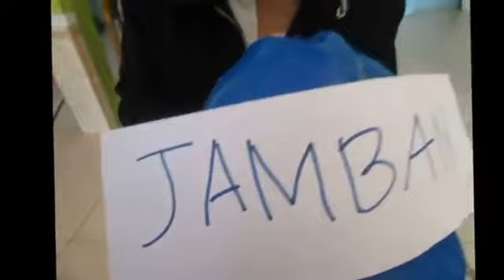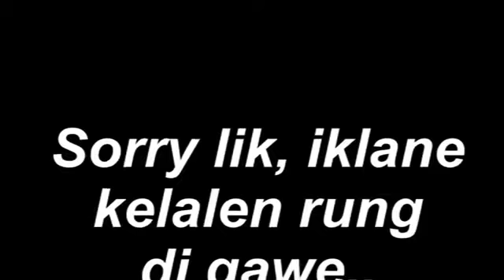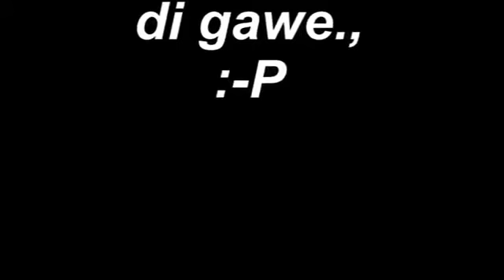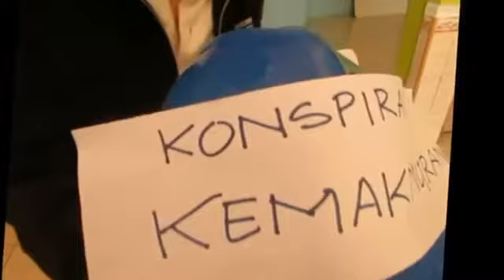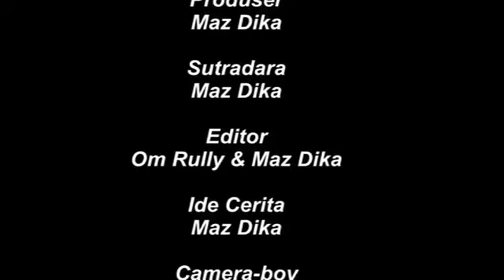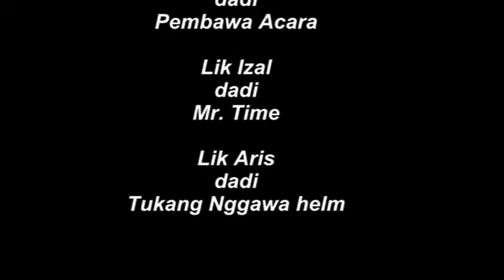Eat Bulaga Bayur (Parody)